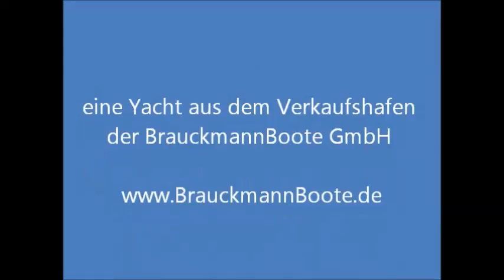Altena, verkauft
Eine Yacht aus dem Angebot der BrauckmannBoote GmbH,